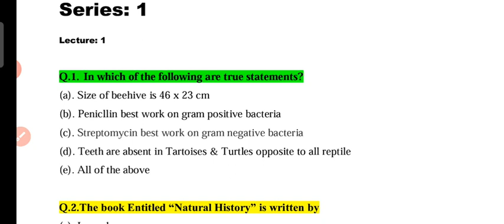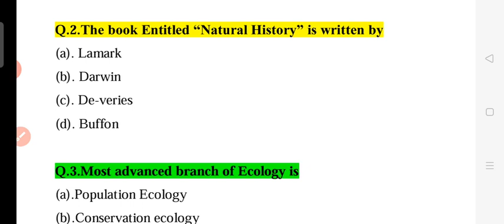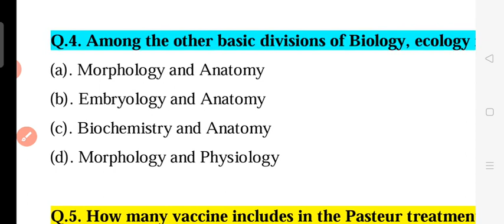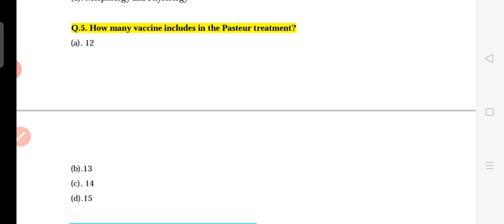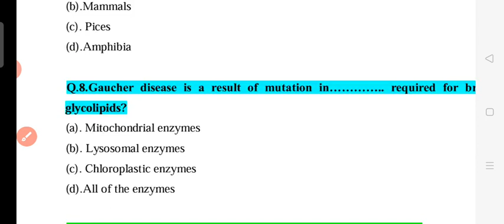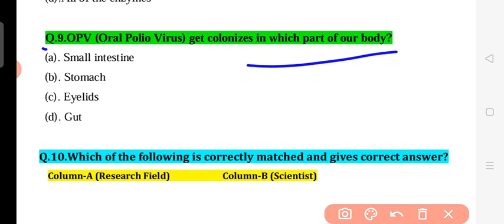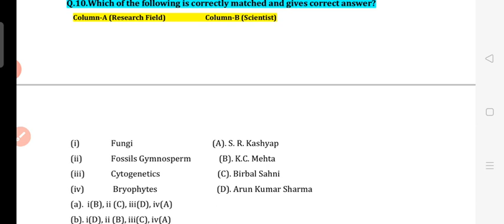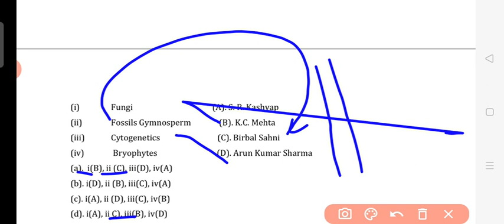Series: 01 (Lecture-1): Zoology Top-10 MCQs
It is useful for aspirants of
ASSISTANT PROFESSOR GDC
SENIOR DIET LECTURER UPSC SCIENCE
LIFE SCIENCE GATE BOTANY

By clicking on given Link